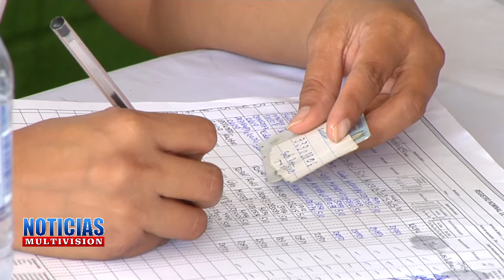JORNADA DE VACUNACION TAXISCO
CONTINUA LA JORNADA DE VACUNACION CONTRA EL COVID 19 EN EL MUNICIPIO DE TAXISCO